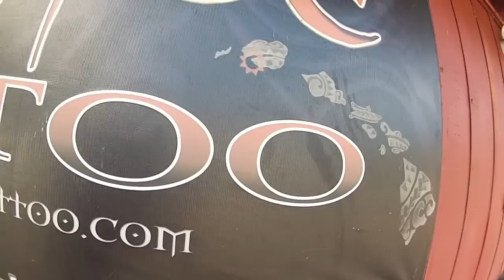4 year old surfer girl Eliana from Kauai,Hawaii first GoPro surf video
GoPro Video Montage of 4 year old Eliana's first 4 months of surfing. This video captures her first and second surf contests. The Live Like Sion Surf Contest (1st Place) and the Rabbit Kekai Surf Contest (5th Place). Watch Eliana surf spots like Waiohai Beach, PK's, and Waikik's famous Queens Beach. Made with love by her daddy and surf instructor Jamie Pacheco.